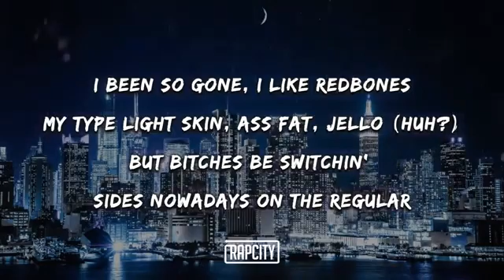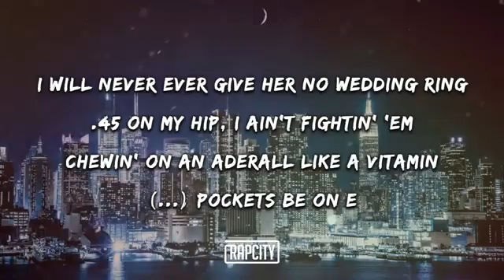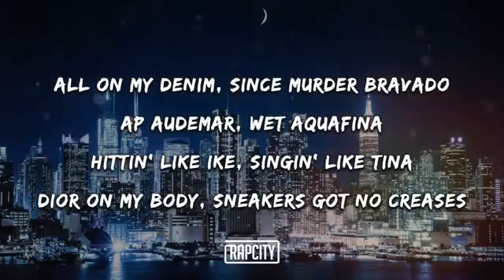Hello by pop smoke